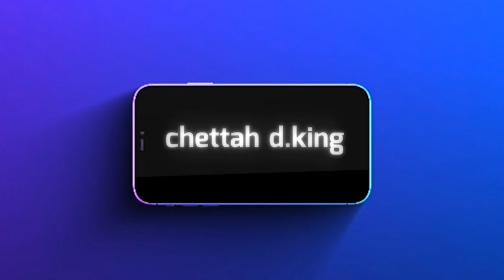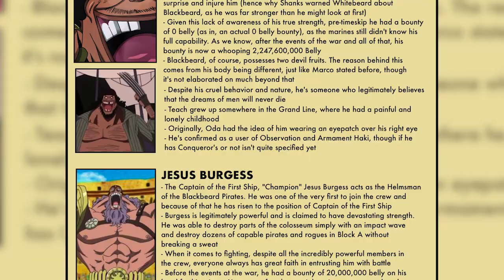GARP Takes on the STRONGEST One Piece Villain - Blackbeard!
Making videos during this time is a hustle because for most of the day we have no power but after reading the new released chapters of one piece, i just simply couldnt wait to share my thoughts, oda sensei definitely has a lot of surprises but garp vs blackbeard is by far the greatest for now tho😄 special thanks to the grandline review for their full proof method of telling apart a supreme king from a Normy
00:00-Intro
01:09- What It takes to win
03:28- Haki power
10:23- Skills and experience
19:18- Devil fruits
19:26- Motivation